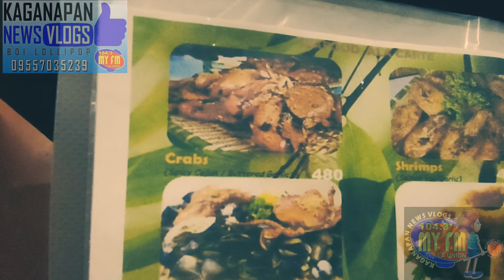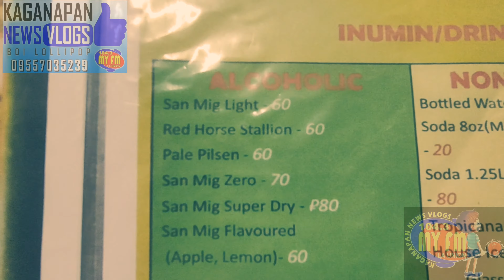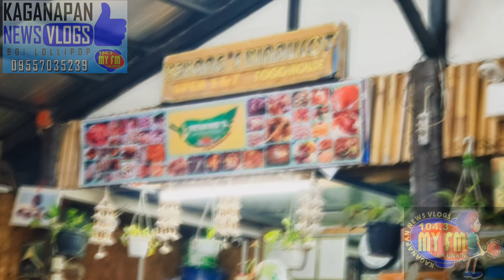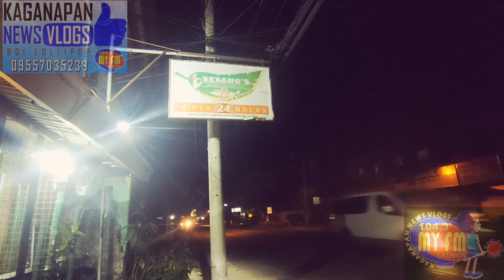Dinner Date at Bebang's Binalkot Seafood Grill Restaurant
Let's Go Kamayan